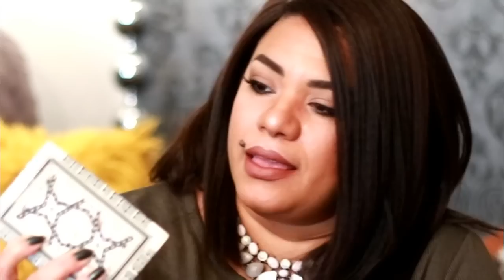Conóceme: Egipto,Bodas GAYS y SIWA en jeep | Bellisssimaa2TV